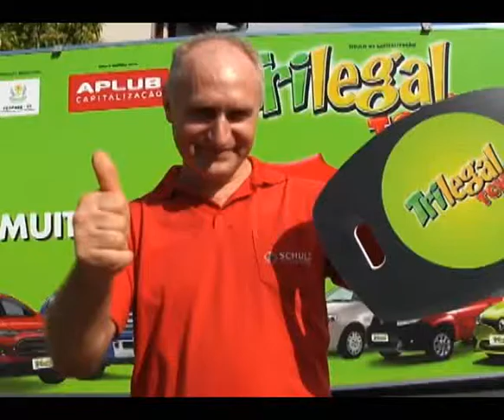Matéria Ganhador 1º prêmio sorteio 10-08-2014 Trilegal Tchê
Ganhador Airton Gralow da cidade de Santa Cruz do Sul
1º Prêmio:  Ford Ranger